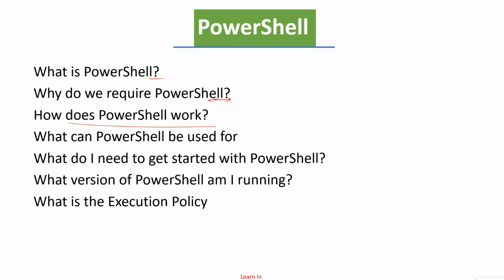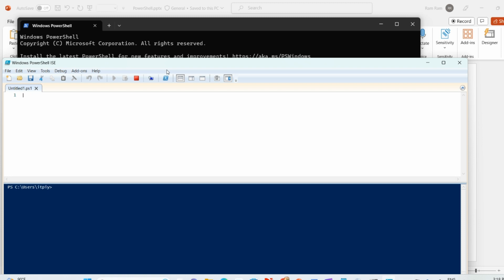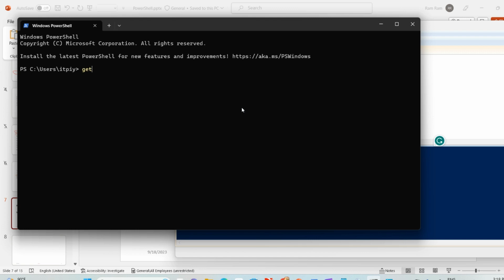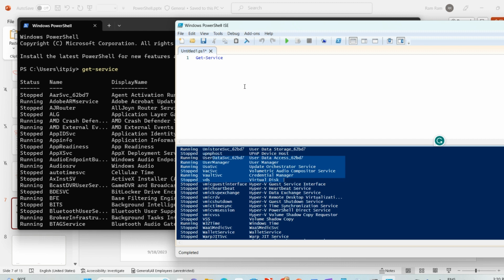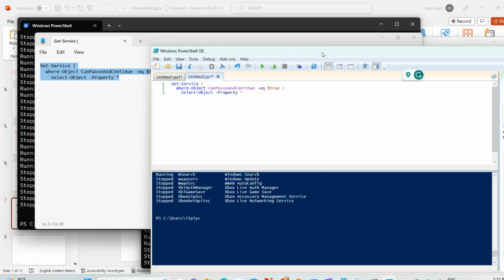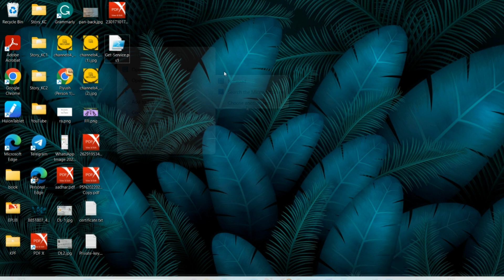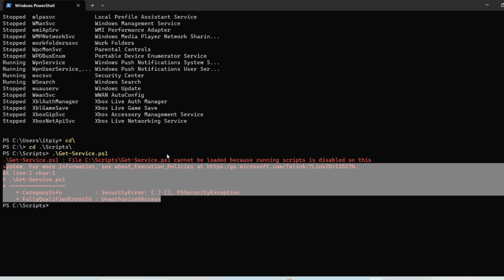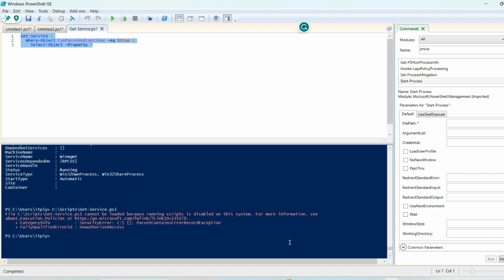How to run PowerShell command first time | Ep - 02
Welcome to our tutorial on running PowerShell commands! In this video, we'll guide you through the basics of using PowerShell and where you can utilize it.

-Introduction to PowerShell:  We'll introduce you to PowerShell, a powerful command-line interface for Windows.

Accessing PowerShell:  Learn different ways to access PowerShell on your Windows computer, whether it's through the Start Menu, the Run dialog, or the Windows Terminal.

Running Your First Command:  We'll start with the basics by demonstrating how to run your first PowerShell command. You'll see how easy it is to get started.

Common Use Cases:  Discover the various scenarios where PowerShell is incredibly useful, including system administration tasks, scripting, automation, and more.

Examples and Tips: We'll provide real-world examples and essential tips to help you become proficient in using PowerShell.

Advanced Topics:  If you're looking to dive deeper, we'll briefly touch on more advanced PowerShell topics and resources for further learning.

By the end of this video, you'll have a solid understanding of how to run PowerShell commands and where you can apply them in your day-to-day computing tasks.

Learn Powershell basic to advanced in Hindi.
🚀 PowerShell Playlist: Learn Powershell basic to advanced in Hindi.